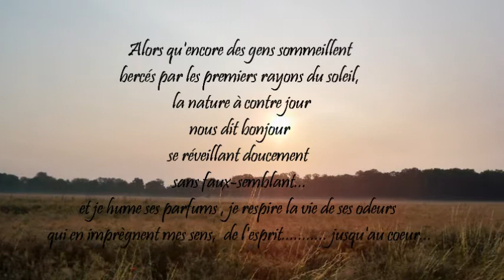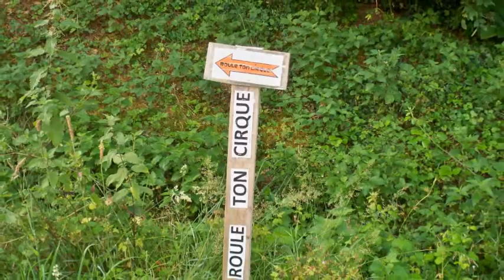Saint Gérand de Vaux